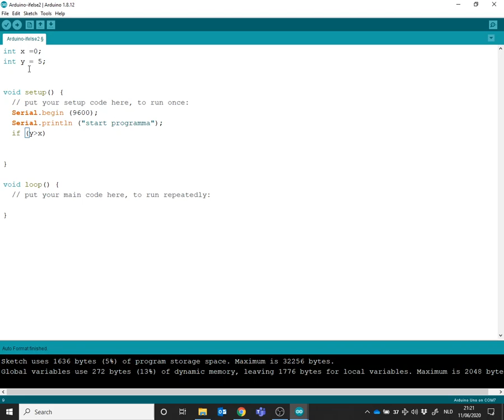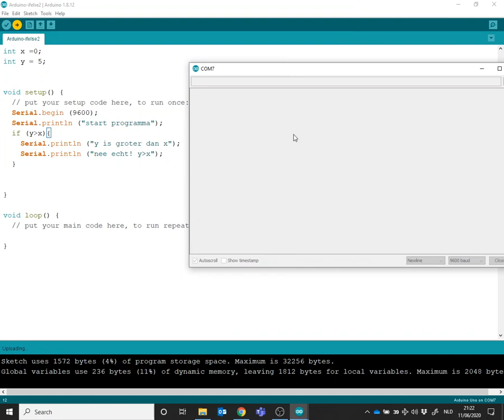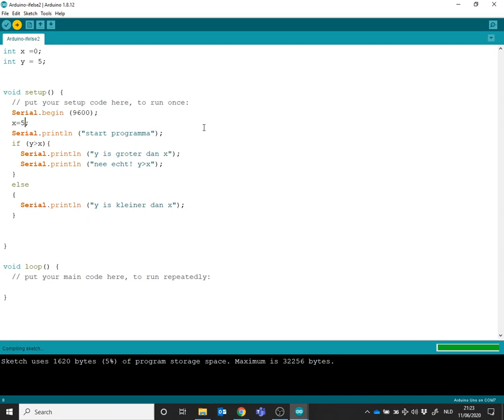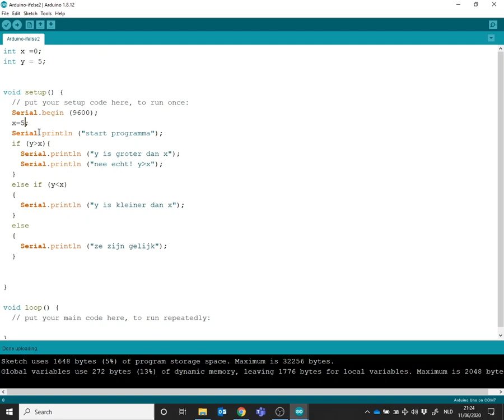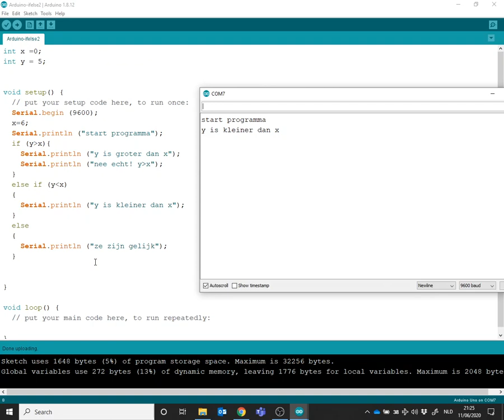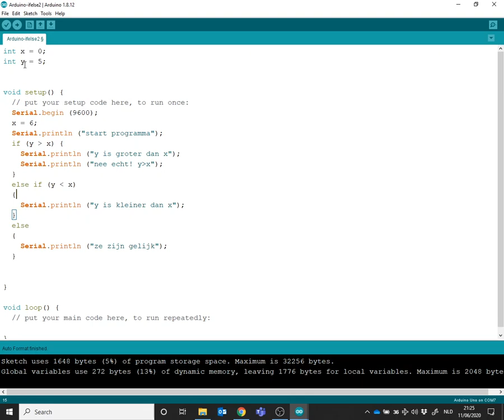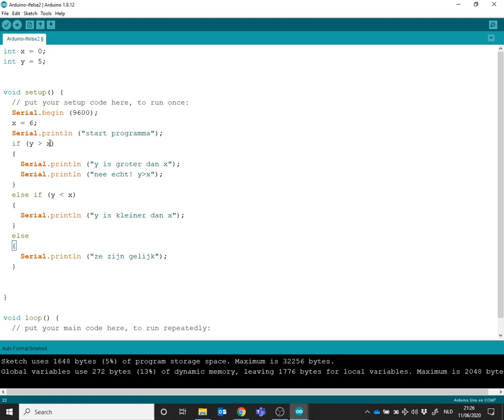Programmeren met arduino - if else constructie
Hoe kun je de if else constructie toepassen?